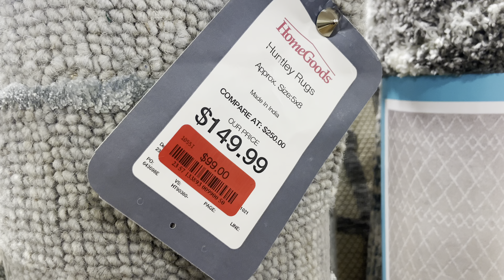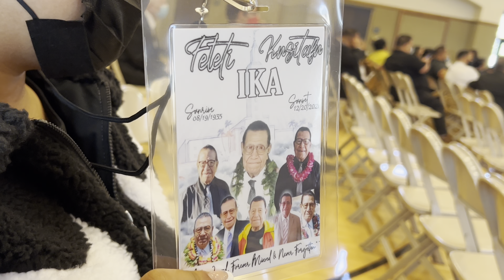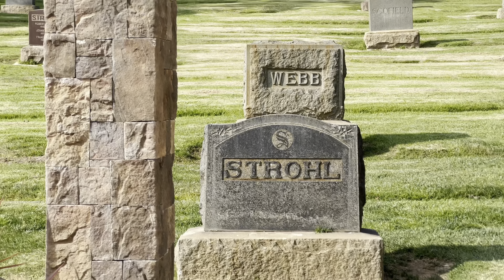VLOG #427 | figuring out my New iPhone 13 pro max + Feletis funeral + house update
I enjoy Vlogging the randomness that I go through every other day (or everyday) as a Wife, Mom of 4, Daughter & Aunty. There’s nothing spectacular that goes on in my day… but if you can relate to my struggles, laugh a little or a smile in this vlog… my job here is done!

The 411 👇🏽
*Los Angeles
*LDS
*Parents are from the friendly Island of Tonga